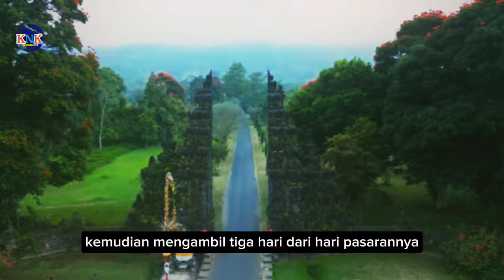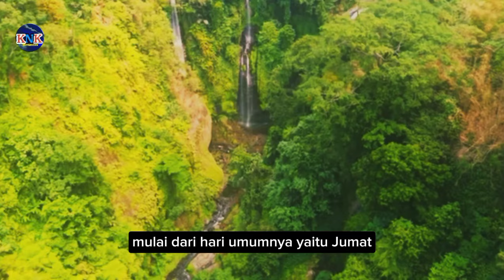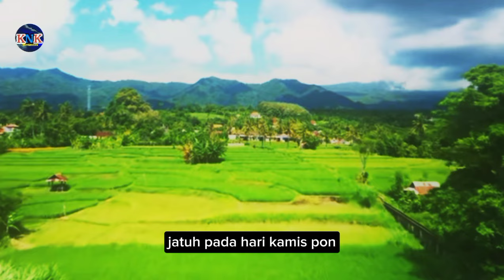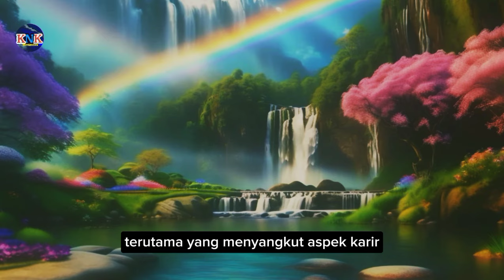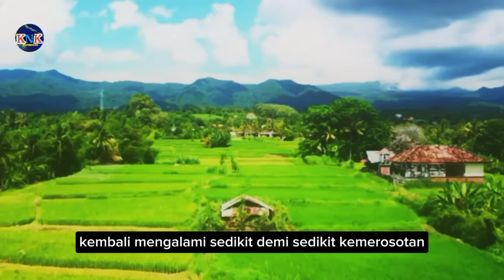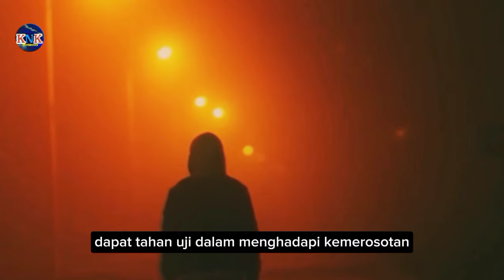DI USIA INI WETON JUM, AT KLIWON SUKSES DAN BERJAYA.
pada video kali ini saya akan membahas tentang Weton Jumat Kliwon mulai dari hari naas hari Keberuntungan dan puncak kejayaan dan kesuksesan menurut primbon Jawa.